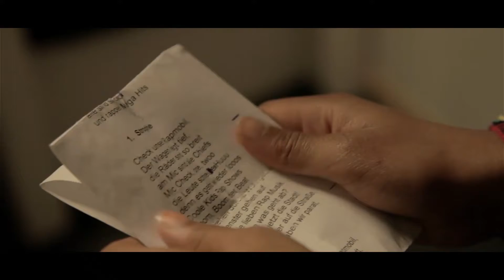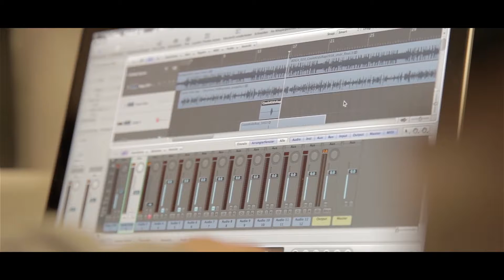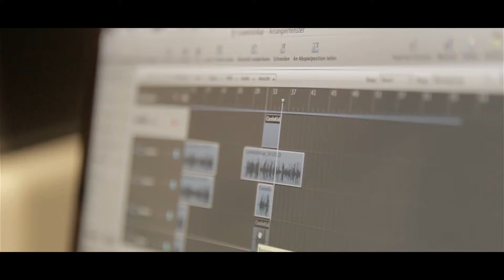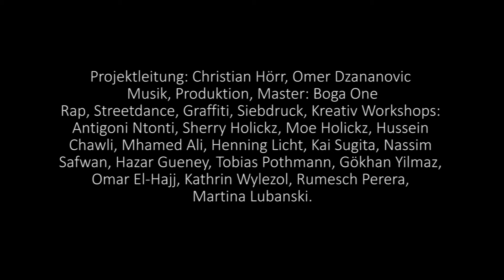talentCAMPus 2016 VHS Berlin-Neukölln - Rap-Mobil (Doku)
talentCAMPus Neukölln „Making Of Rap-Mobil“.

Das Rap-Mobil live in Deiner Stadt,
alle machen mit und rollen mit Hip Hop!

Im Rahmen des talentCAMPus RAP-MOBIL schrieben Kinder und Jugendliche Texte, rappten, tanzten Streetdance, malten Graffiti, druckten T-Shirts, gingen ins Tonstudio und drehten zum Abschluss einen Videoclip.

Hier das "Making of". In einem anderen Video gibt es das fertige Video zu sehen.